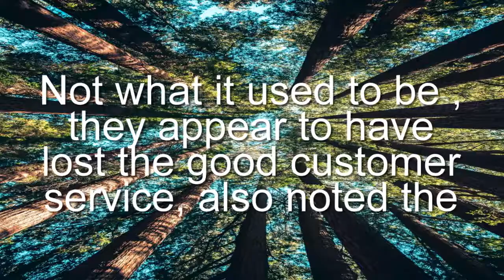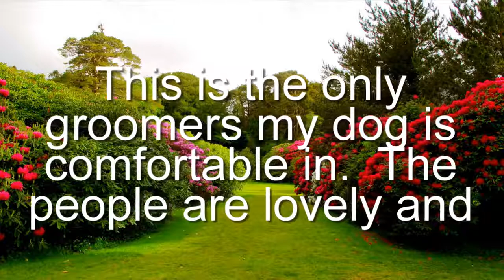Sakura la Dog Grooming Salon, Pet Groomer, 10/80 Wilson St, Sydney NSW 2042, Reviews